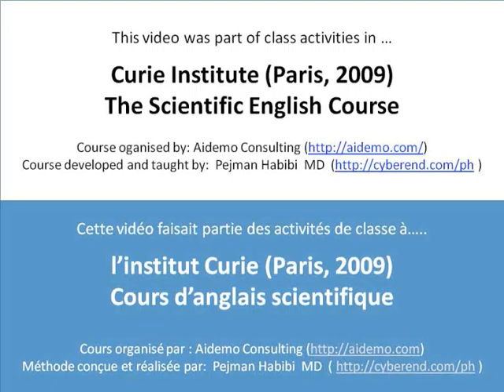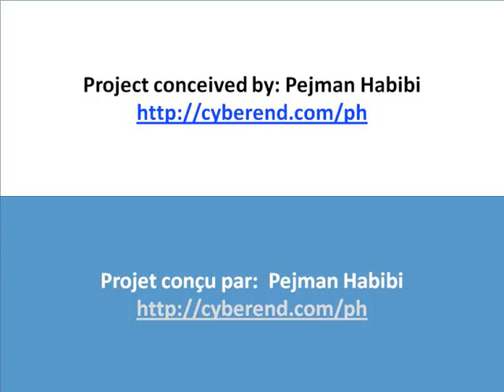Institut Curie - 2009 - General English Course: Arnaud talking about his classmate Sandra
This video is part of class activities in the General English Course held in Institut Curie (Paris).

In this video Arnaud talks about his classmate Sandra, a PhD student with no hobby, no life, no time...

You are welcome to comment on the video!